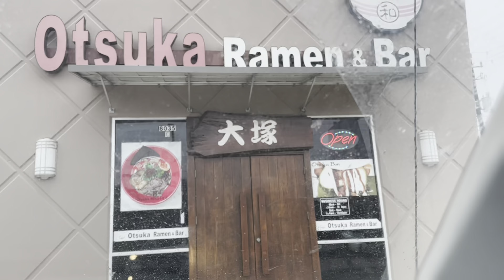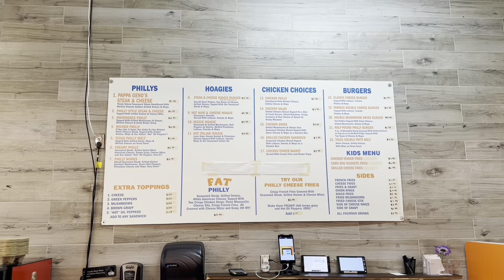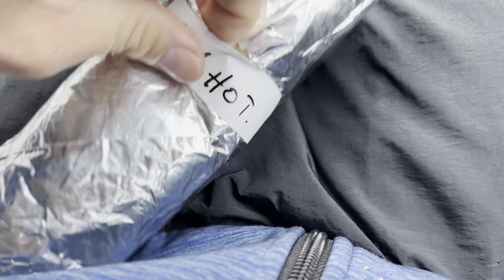Pappa Geno's Steak & Cheese With The Old Fart